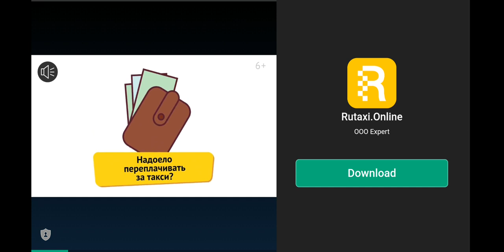Clockwork Damage - The Ultimate Shooter - первый взгляд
Немного проходной шутер, игра не увлекла меня